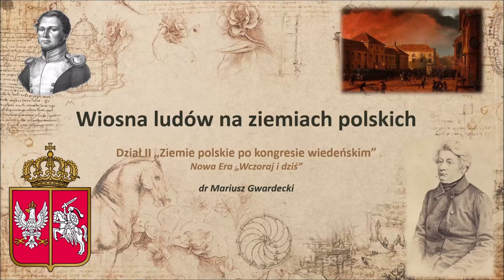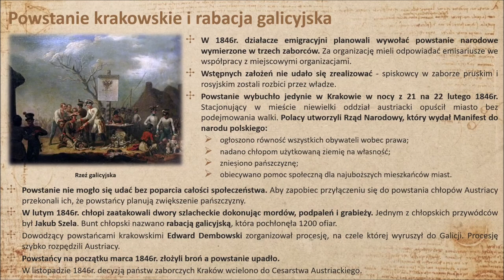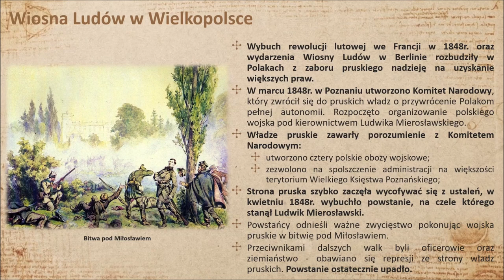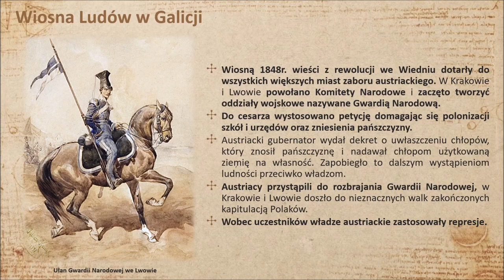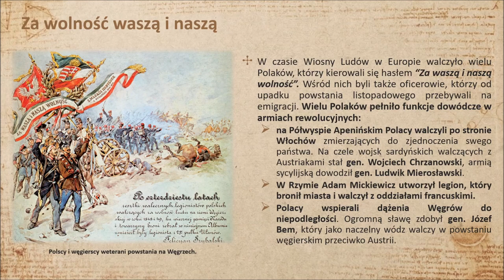Wiosna Ludów na ziemiach polskich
Dział II "Ziemie polskie po kongresie wiedeńskim"